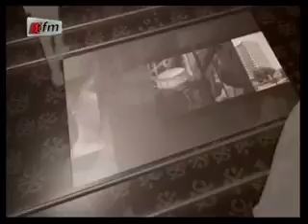Wareef - 03 Septembre 2013 - Problèmes de transport au sénégal - partie 2